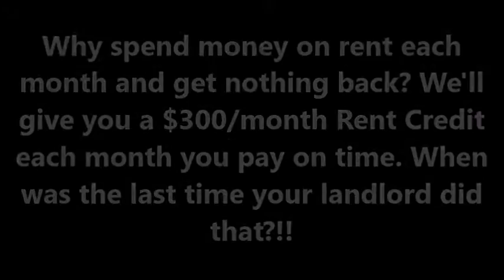Vadnais Heights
$1,895/mo

KEY FEATURES

Floor Area: 1892 sq. ft.
Bedrooms: 3 Beds
Bathrooms: 3 Baths
Parking: 2 Parking Spaces
Pets Policy: Dogs and Cats OK
Laundry: In Unit
Property Type: Single Family House

DESCRIPTION

Hard to find End Unit with 3 bedrooms and 3 bathrooms. Finished Basement, Fashionably Decorated, Well Maintained with updates, W/O DR to patio, Close to Parks, lakes and access to walking Trails are right out front door, Normal Sale, Priced Ready to Move in and Enjoy. Quiet and Peaceful Neighborhood, Lots of extra Closets and areas for Extra Storage, and Egress window in lower level and Pets are welcomed in this Association -- 1 Year AHS Home Warranty!

If you been turned down by the banks due to Foreclosure, Short Sale, Bankruptcy or are Self-Employed, start putting your money towards your OWN HOME each month right now!
BAD CREDIT, BANKRUPTCY, FORECLOSURE, SHORT SALE, SELF-EMPLOYED ARE OK!
Why spend money on rent each month and get nothing back? We'll give you a $300/month Rent Credit each month you pay on time. When was the last time your landlord did that?!!

This is a Rent To Own ONLY. Not available just for rent. Why Rent when you can Rent to Own?!!

Rent-to-Own price: $189,000
Monthly price: $1,895
$8,900 Option Deposit

RENTAL FEATURES
• Range/Oven
• Dishwaher
• Full Refrigirator
• Microwave
• Washer/Dryer
• Basement
• Patio
• Townhouse
• Dishwasher
• Balcony
• Deck